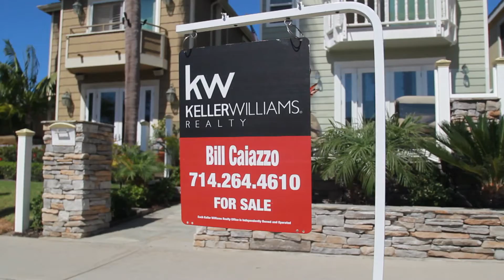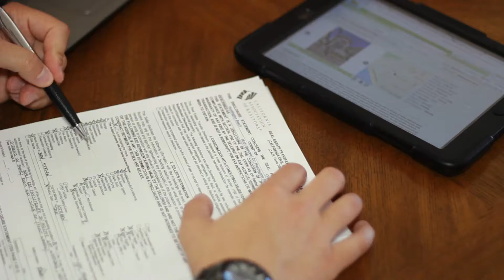Realtor Profile Promotional Videos - Zillow -Bill Caiazzo